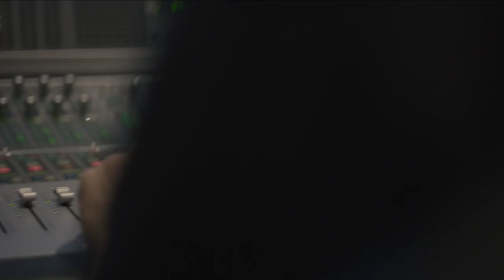Jim Shockey's 'Howl With Me' - Official Music Video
If you want to be free...Howl With Me!!!

Amazon Music: